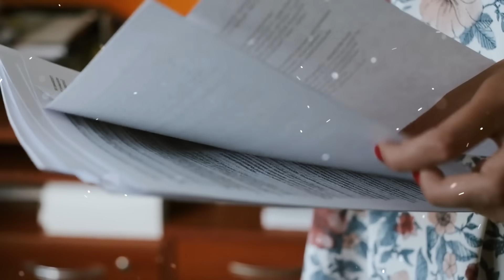Pies nie pozwalał odłączyć właściciela od aparatury podtrzymującej życie. Wszyscy byli w szoku!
Gdy tylko nieśmiałe promienie słońca przedostały się przez luźno zaciągnięte zasłony, Henry zdał sobie sprawę, że czas wstawać.
Pomimo tego, że miał dzień wolny, mężczyzna postanowił spędzić go pożytecznie i nie leżeć w łóżku aż do południa.